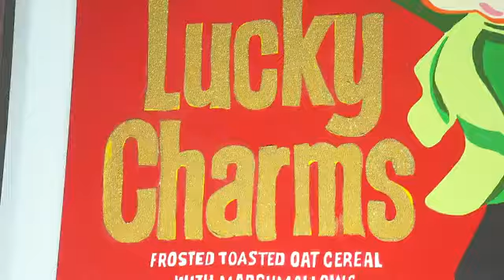Space Channel at Jessgo's Saturday Morning Opening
The Space Channel's INNERSPACE interviews Jessica Gorlicky, aka Jessgo, at her Toronto studio during her opening for art exhibit, Saturday Morning!